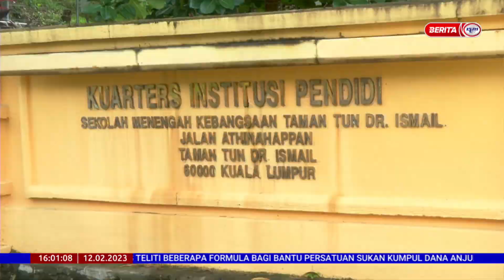12 FEBRUARI 2023 - SEMASA 4